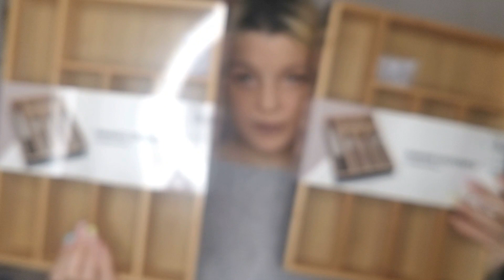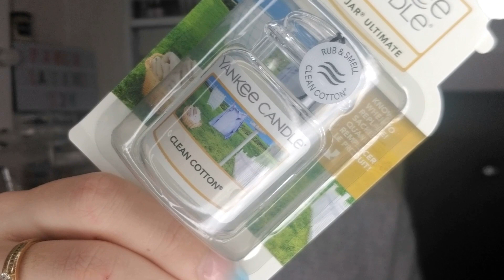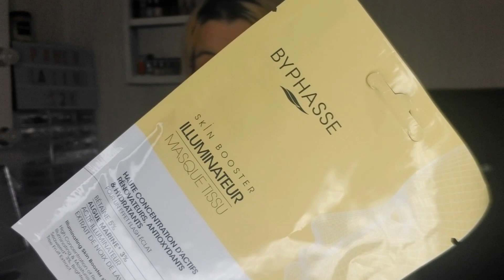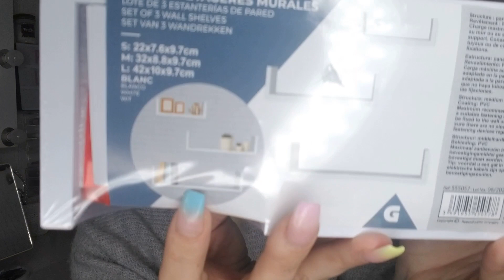HAUL GIFI // ENCOOOORE !!! J'ARRETE PAS ! JE SUIS TROP FAIBLE !!!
▬▬▬▬▬▬▬▬▬▬▬ஜ❤❤❤ஜ▬▬▬▬▬▬▬▬▬▬▬▬
▓▓▓▒▒▒░░░ ▃ Déroule la barre d'infos ▃ ░░░▒▒▒▓▓▓
▬▬▬▬▬▬▬▬▬▬▬ஜ❤❤❤ஜ▬▬▬▬▬▬▬▬▬▬▬▬

BENEFICIEZ DE -15% AVEC MON CODE : 5latina

BENEFICIEZ DE -10% AVEC MON CODE : PAULALATINA
( code valable sur tout le site sans limite d'achat, cumulable avec les promos )

📌Site ZINFF : (-50% sur les montures et -20% sur les verres avec mon code : Paula20)

📌 JAWHARA COSMETICS :
-15% pour toute commande et livraison gratuite avec mon code PAULA77

(-10% avec mon code PAULA10 sur tout le site sans limite d'achat)

A chaque fois que vous passerez par mon lien pour toute commande Amazon je gagnerais des petites commissions. MERCI A TOUS !

LE LOGO QUE VOUS APPERCEVEZ PAR SIMONIE DANS LA VIDEO A ETE FAIT PAR UNIVERS LIDY UN GRAND MERCI !!

Musiques proposées par  la bibliothèque Youtube ou du logiciel de montage MOVAVI